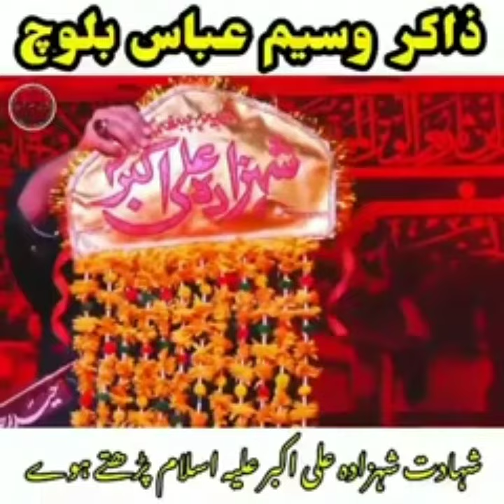زاکر وسیم عباس بلوچ شہادت مولا علی اکبر علیہ سلام